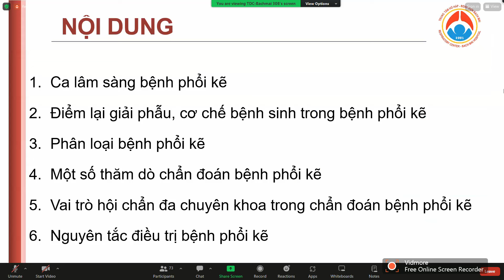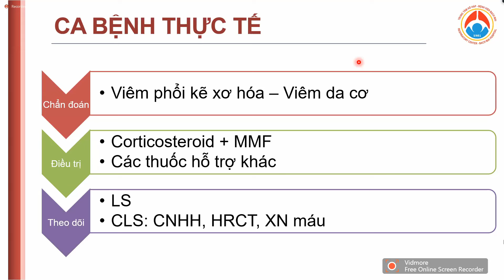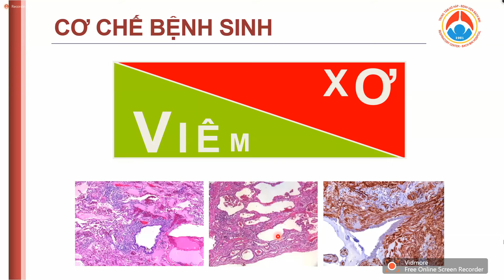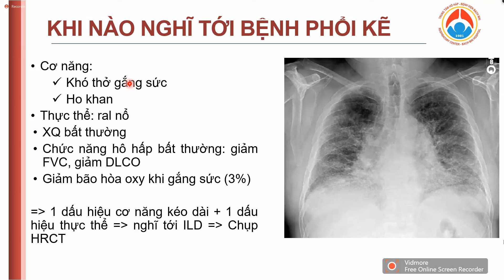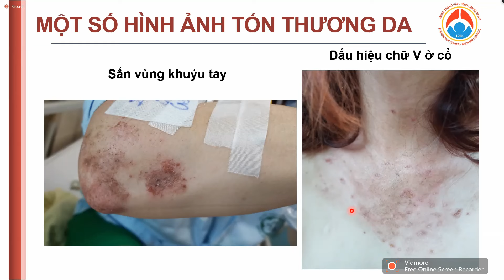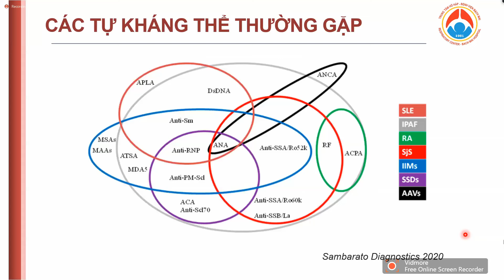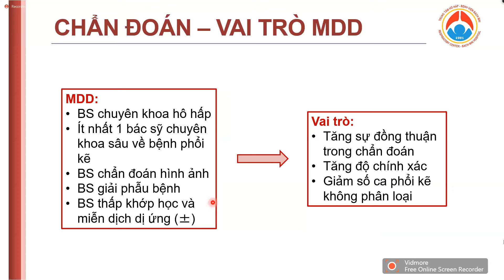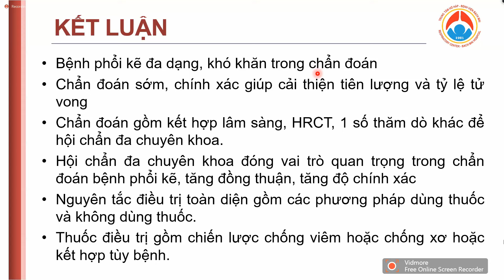MỘT SỐ KHÁI NIỆM CƠ BẢN CHẨN ĐOÁN VÀ ĐIỀU TRỊ BỆNH PHỔI MÔ KẼ | TS. BS. Vũ Thị Thu Trang